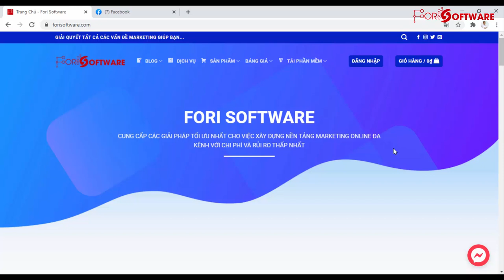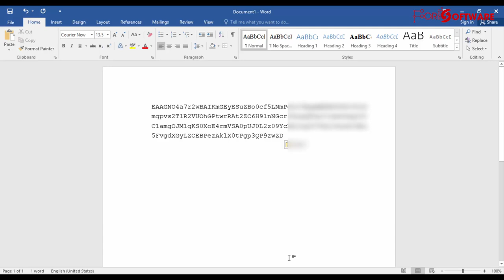Hướng dẫn lấy Token Facebook thủ công | Fori Software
Bước 3: Click chuột phải - Rồi nhấn Ctrl + U
Bước 4: Tiếp đến nhấn Ctrl + F
Bước 5: Gõ EAAG vào ô tìm kiếm - Sao chép hết chuỗi ký tự trong dấu “ngoặc kép” bắt đầu từ EAAG – Sau đó, lưu lại và sử dụng

Trân trọng!